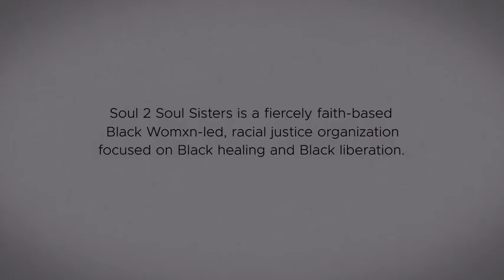"Black Woman Body"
Soul 2 Soul Sisters is honored to co-produce a visual testament to the power and resilience of the Black Woman Body through spoken word, drumming, and dance. This video follows our Hear Black Womxn: Our Bodies, Our Decision video within our 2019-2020 Storytelling video series.

We extend so much gratitude for each of the creatives who took part in this process ❤️

Poet: Niyankor Ajuaj
International Women's African Dance and Drumming Ensemble -
Drummers: Senakhu Donald, Wendy Talley and Ashley Ferguson
Dancers: Shant'a Johnson and Dr. Yasmeen Nkrumah-Elie
Progress Now Colorado: Ali Bibbo, Jordan Spalding, and Logan Coleman
Soul 2 Soul Sisters: Briana Simmons

Please follow the link below to donate to the life-giving and sacred work of Soul 2 Soul Sisters